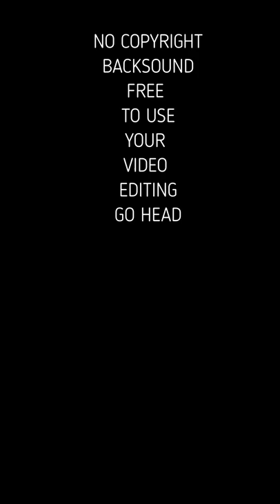BACKSOUND NoCopyright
Aman untuk ditayangkan secara online maka chnannel ini berusaha menyediakan musik latar dengan berbagai keperluan, musik latar yang satu ini cocok buat video kerajinan / DIY silakan download dan edit sesuai kebutuhan.

It is safe to broadcast online, so this channel tries to provide background music for various purposes, this background music is suitable for craft / DIY videos, please download and edit as needed.